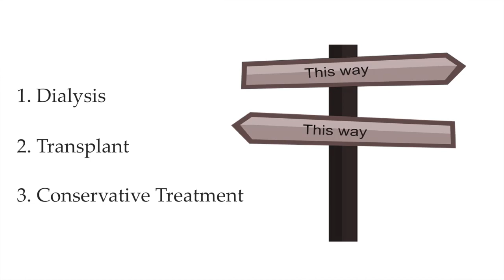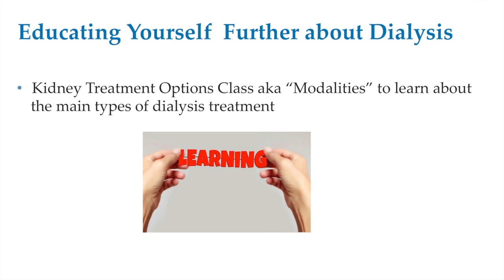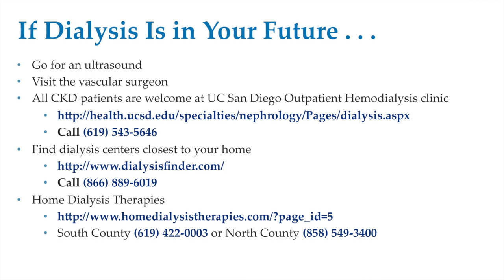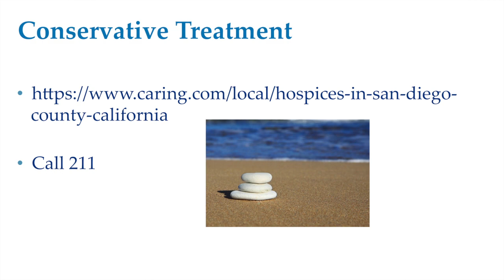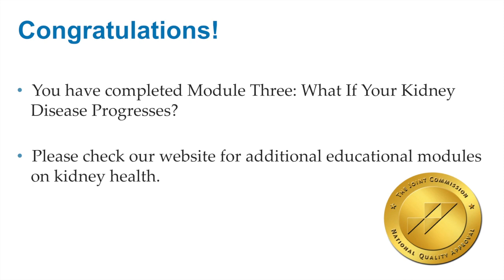3 Treatments for Chronic Kidney Disease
In this video, Jolene Camp, LCSW, at UC San Diego Health discusses treatment options as your kidney disease progresses, including dialysis, transplant and conservative treatment.

For more information about Kidney Care at UC San Diego Health